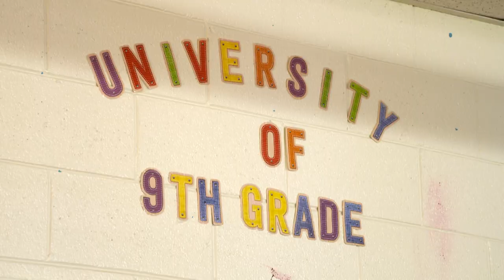Jahara Davis- Teacher of the Year (LIFT Learning Community)